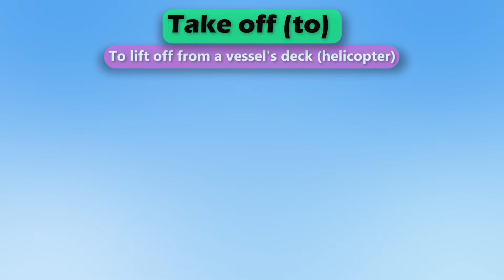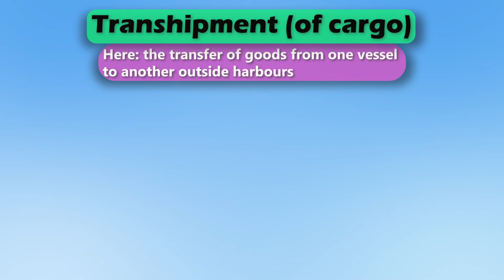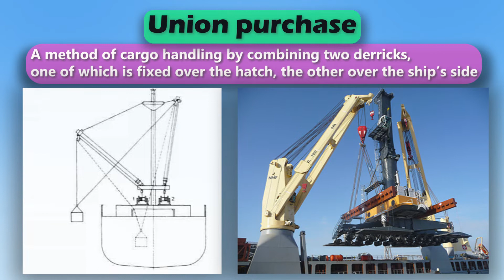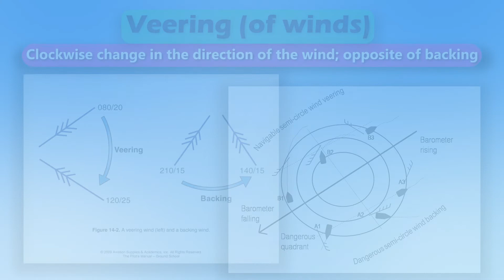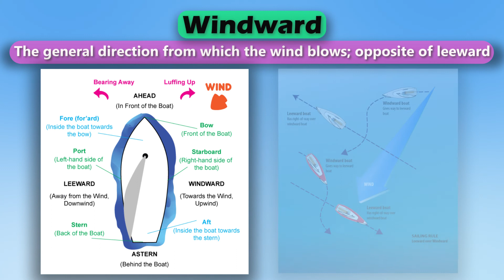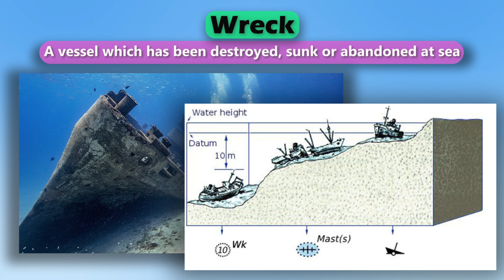MARITIME ENGLISH #10 | SMCP | IMO STANDARD MARINE COMMUNICATION PHRASES | UASUPPLY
Maritime English #10 | SMCP | UASUPPLY
IMO STANDARD MARINE COMMUNICATION PHRASES (SMCP)